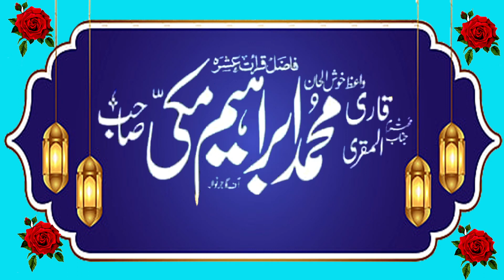Molana Muhammad Ibrahim Makki Sahib Title Virtue of Patience مولانا محمد ابراہیم مکی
Molana Muhammad Ibrahim Makki Sahib Title Virtue of Patience  Bani Tamim Ahl  Hadith District Rajanpur